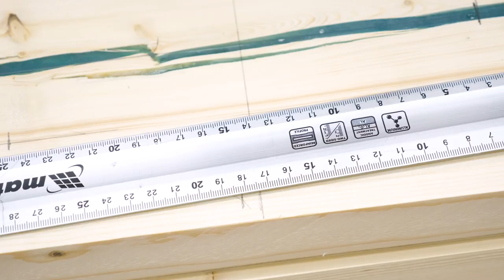Cool piece of furniture from scraps of wood and plywood!!!